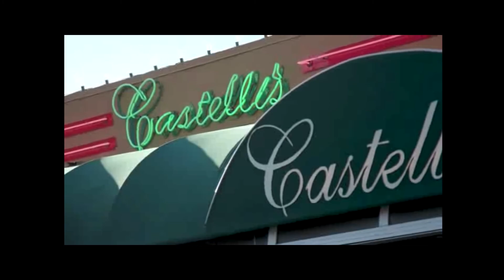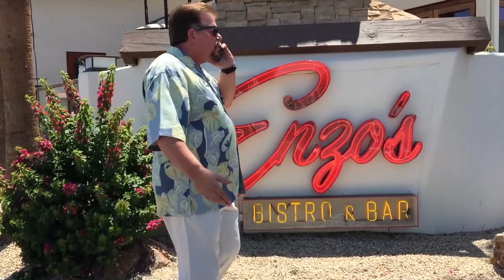WiseGuysCooking Commercial Reels